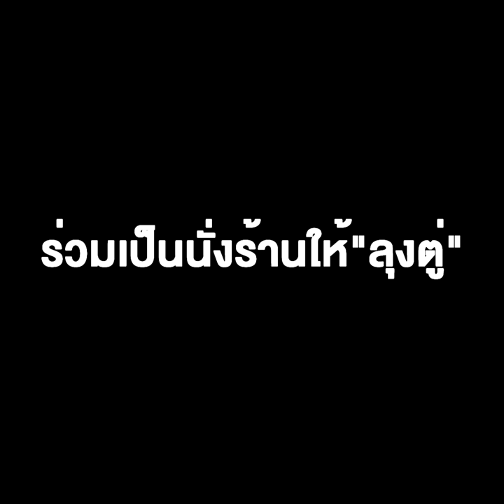“ปองพล”คัมแบ็ก! บิ๊กเนมทายาทราชครู เข้าพรรครวมไทยสร้างชาติ ร่วมเป็นนั่งร้านให้“ลุงตู่”